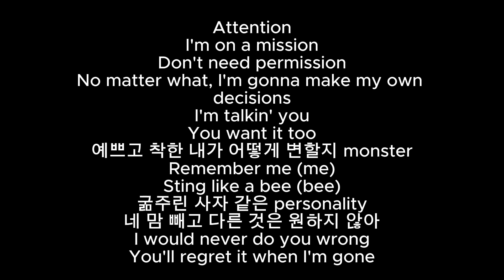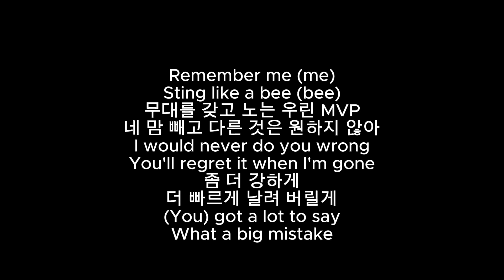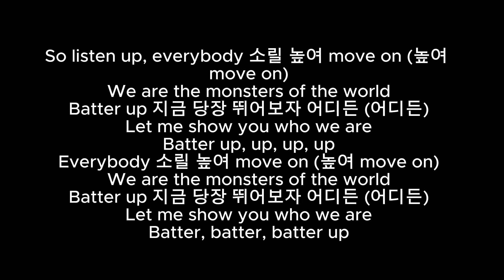Batter Up - BabyMonster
Attention
No matter what, I'm gonna make my own decisions
I'm talkin' you
You want it too
예쁘고 착한 내가 어떻게 변할지 monster
Remember me (me)
Sting like a bee (bee)
굶주린 사자 같은 personality
네 맘 빼고 다른 것은 원하지 않아
I would never do you wrong
You'll regret it when I'm gone
좀 더 강하게
더 빠르게 날려 버릴게
(You) got a lot to say
What a big mistake
Batter, batter, batter up
Batter up, batter up, batter up
Yeah, hit it 난 달려 never can stop
Rappin' 시작 네 귀에 shot
비명은 함성이 될 거야 loud
Surprise, yo, monster의 등장
내가 가는 길이 기리 빛이 나리 way
어깨 펴고 난 goin', goin', gone (gone)
바통 받고 준비 완료
후다닥 run, run, run, run
누가 날 막아, 난 더 세게 밟아
너네가 좀 알아서 비켜
순진한 척 나는 그딴 거 안 해
날 원해 but look in thе mirror
지치지 않아 계속 volume up, light 'em up
무대 위를 태워 싹 다 치워버려 home run
Likе a boss baby, I'ma boss, baby
모두 다 찢어 like brrah
Remember me (me)
무대를 갖고 노는 우린 MVP
좀 더 강하게
So listen up, everybody 소릴 높여 move on (높여 move on)
We are the monsters of the world
Batter up 지금 당장 뛰어보자 어디든 (어디든)
Let me show you who we are
Batter up, up, up, up
Everybody 소릴 높여 move on (높여 move on)